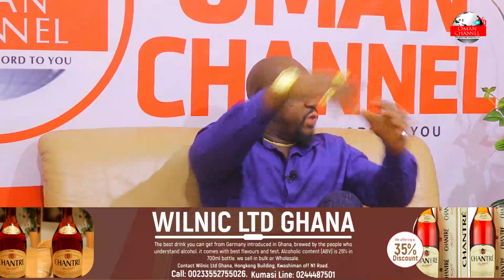Don't tagg only NDC as the Kìllers. NPP are the Same...ONE GOD to Kennedy Agyapong